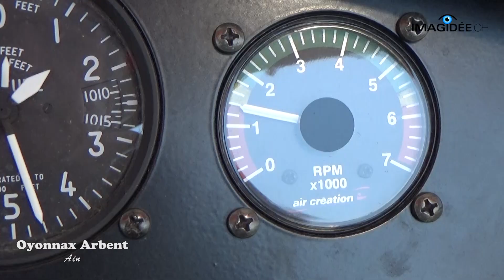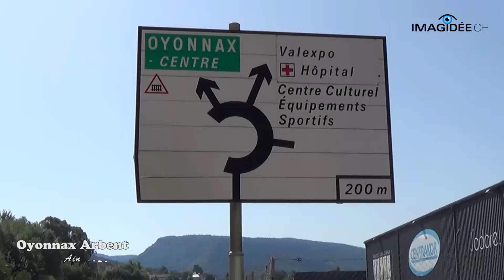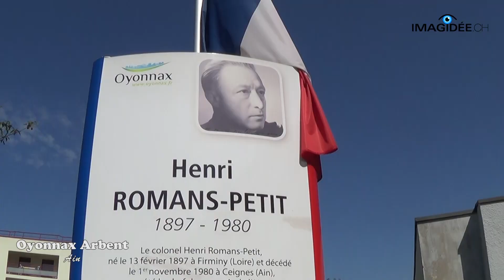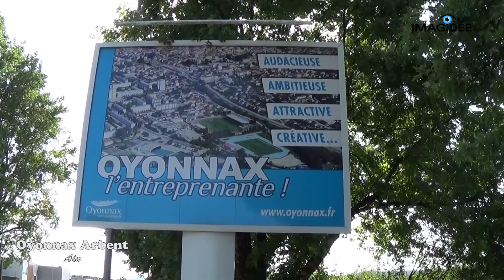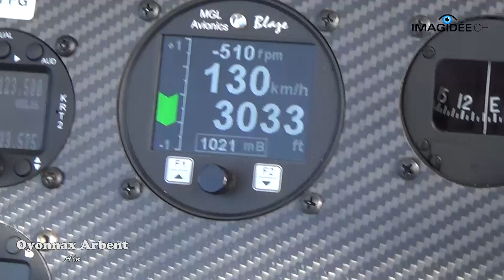JPCV Oyonnax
J'irai Poser Chez Vous à Oyonnax le 16 septembre 2019